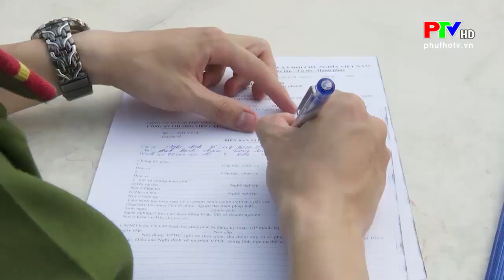VIỆT TRÌ XỬ PHẠT 1 TRƯỜNG HỢP VI PHẠM QUY ĐỊNH PHÒNG, CHỐNG DỊCH TẠI CÔNG VIÊN VĂN LANG